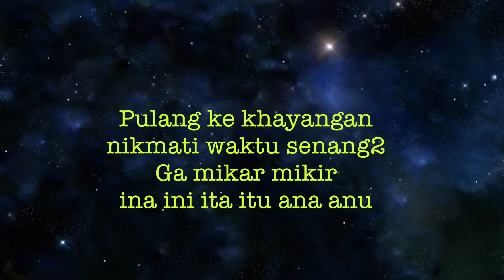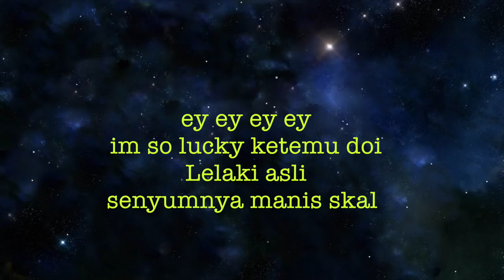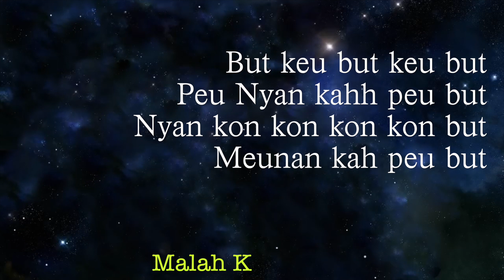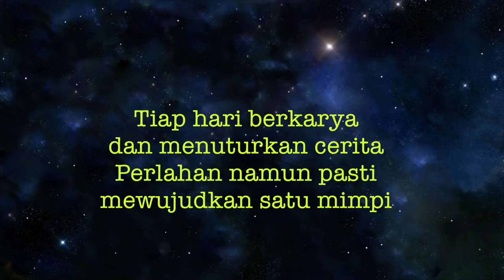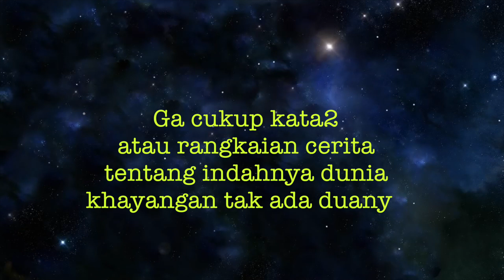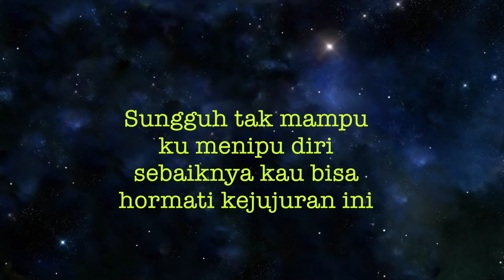Rap Nusantara " Putroe Bungsu" by Rudy Octave Etno Psycho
Rap dalam bahas Indonesia dan Nangroe Aceh, bercerita tentang kemakmuran negri Nangroe Aceh, dan suka dukanya menikah dengan salah satu dari 6 bidadari dari khayangan setelah yang ke tujuh dinikahi oleh jaka tarub dari tanah jawa